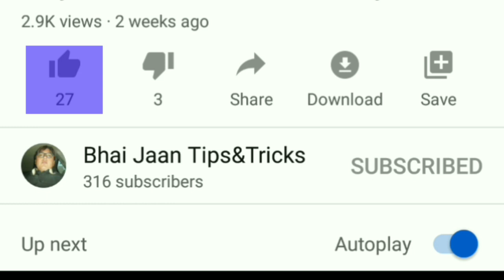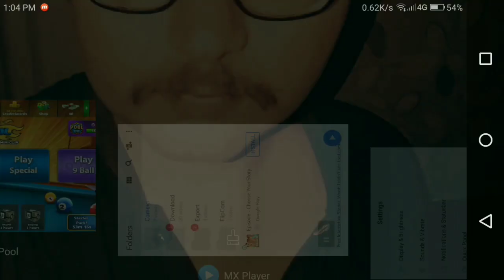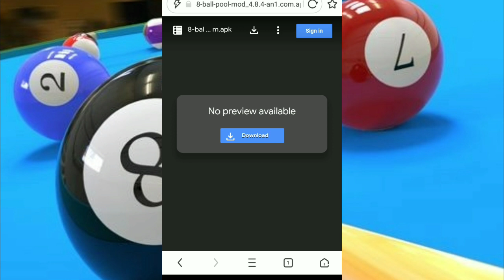8 Ball Pool Mod APK 4.8.4 [Unlimited money] Updated 2020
Online pool game

Pool game is a very popular sport among us. Especially for 8 ball pool game. Now, you can play 8 ball pool Mod (long line) game online with true player. 8 ball pool Mod (long line) is the biggest & best multiplayer Pool game online! You can play billiards for free against other players & friends in 1-on-1 matches, enter tournaments to win big! Level up and earn Pool Coins for your wins. Customize with cues & cloths in the Pool Shop. Also available for FREE on iPhone, iPad, iTouch & Android devices.

How to play 8 ball pool game

As play pool game in real world. When you play  8 ball pool Mod (long line) game, you should obey the general principles: your goal is to sink all the striped or solid balls, and finally the black 8 ball. You're assigned stripes or solids based on the first ball sunk (after the opening shot). If you sink the 8 ball too early, you lose the game! Also avoid sinking the white cue ball, or else your opponent can place the cue ball anywhere on the table for their shot.
In the game 8 ball pool Mod (long line), you shuold refine your skills in the practice arena, take on the world in 1-vs-1 matches, or enter tournaments to win trophies and exclusive cues! You needget more and more pool coins and exclusive items during the game. You can challenge your friends on the game by playing with them online.

User voting analysis of 8 Ball Pool Mod:

About 8,037 users vote about 8 Ball Pool Mod. 6,502 users confirm 8 Ball Pool Mod works for them. While 1,535 users think 8 Ball Pool Mod doesn‘t work. Among of all voting users, most of them come from US, ID, GB, AE, BR. The largest number of voting users from US. 1,386 US users think 8 Ball Pool Mod works. 343 US users think 8 Ball Pool Mod doesn't work. According the statistics, the top 5 android version for this mod is android 8.1.0, android 9, android 8.0.0, android 6.0.1, android 7.0. android 8.1.0 have the largest number of voting users, about 1,572 users. Most popular android devices for 8 Ball Pool Mod is samsung, HUAWEI, Xiaomi, OPPO, motorola. About 3,527 user voting this mod with samsung device. 2,877 of them verify 8 Ball Pool Mod works, other 650 confirm 8 Ball Pool Mod not work.

8 ball pool Mod Features

8 ball pool Mod (long line) is fantastic. The guide line will extend in the game. So you can put your ball in the hole according the guideline. This make you win the game easily. You can always win over your opponent in the game. This mod will bring a lot of fun for you. Enjoy the game!

Mod Features:
Long Lines
Play carefully, to avoid a ban!

8 ball pool Mod (long line) APK Install Guide

Step 1. Download 8 ball pool Mod (long line) APK file on HappyModPro Website.
Step 2. Once it's downloaded, open Downloads, tap on the APK file, and tap Yes when prompted.
Step 3.8 ball pool Mod (long line) APK will begin installing on your device. Simple.